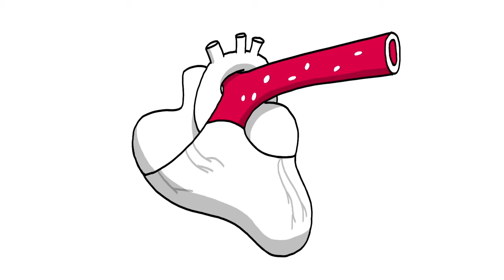Drinking water can prevent disease.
53% of Americans walk around dehydrated.  Are you one of them?